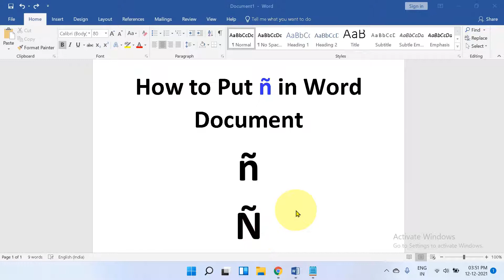How to put ñ in word- [ ñ Ñ]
Watch How to put ñ in word document in Microsoft word using computer or laptop keyboard in Windows 11. To to type enye (ñ  Ñ letter) on Microsoft Word use the keyboard shortcut D1 Alt+X or F1Alt+X